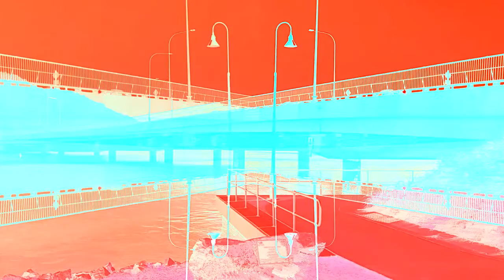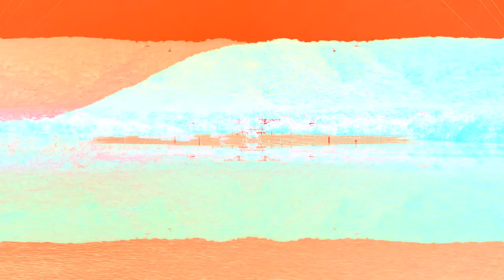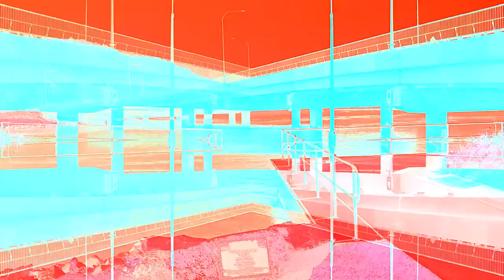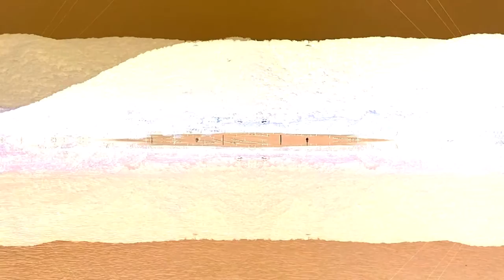Stingray Creek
Revisiting Stingray Creek, 50 years later